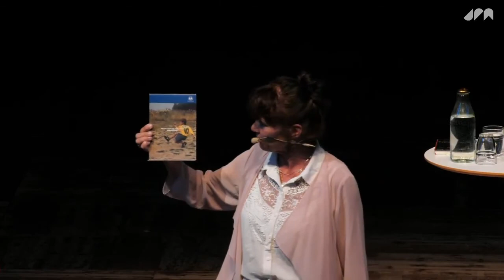Lecture with Sara Dahlberg Eriksson - JFA 2021